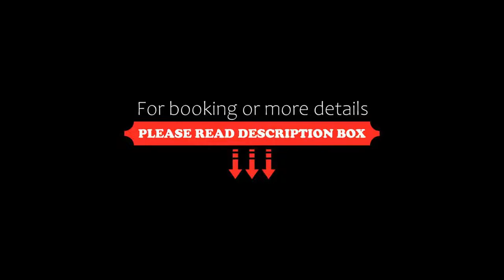Hotel Rivera Inn, Lima, Peru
About Property:
You're eligible for a Genius discount at Hotel Rivera Inn! To save at this property, all you have to do is sign in.
Located in Lima, 3.2 km from Museum of the Nation, Hotel Rivera Inn provides accommodation with a restaurant, free private parking and a shared lounge. This 3-star hotel offers a tour desk and luggage storage space. The accommodation offers a 24-hour front desk, airport transfers, a concierge service and free WiFi throughout the property.
Property Type: Hotel
Address: Avenida Rivera Navarrete 2868, San Isidro, LIMA 51 Lima, Peru
Searching For
1. Hotel Rivera Inn - Lima - Peru
2. Hotel Rivera Inn - Lima - Peru Address
3. Hotel Rivera Inn - Lima - Peru Rooms
4. Hotel Rivera Inn - Lima - Peru Amenities
5. Hotel Rivera Inn - Lima - Peru Offers and Deals
Audio Credit:
Track Title: Reasons To Hope
Artist: Reed Mathis